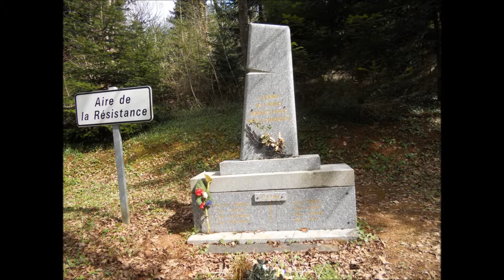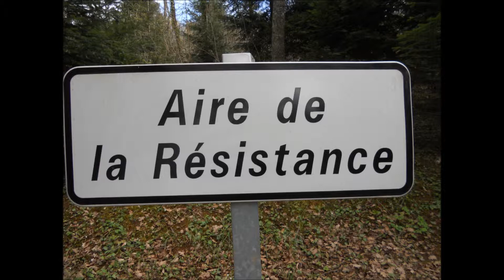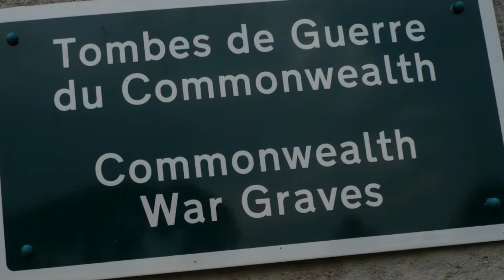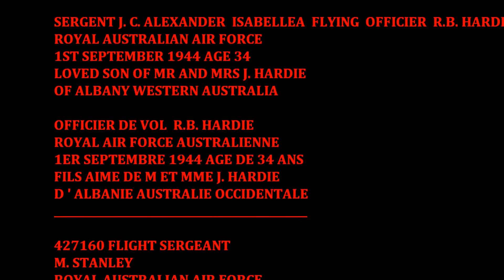Hommage aux Maquisards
Forest du Doubs